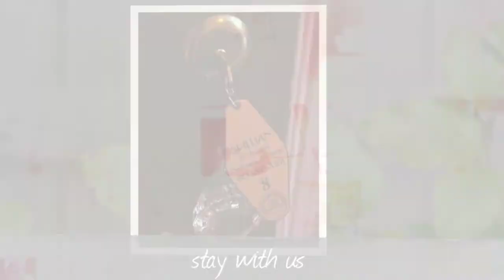Rooms at Spillian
Spillian is a place of imagination and magic, offering world-class programming and an all-inclusive, luxury lodge in a unique historic estate built by the Fleischmanns Yeast family at the height of Catskills elegance. When you and your group stay at Spillian, you will be greeted by
eight bedrooms...luxurious whimsy, echoing the imagination of turn-of-the-century travelers.